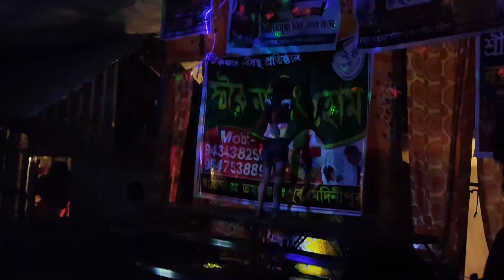Narayan Chandra Sahoo I Love you Priya Musical dance Troupe